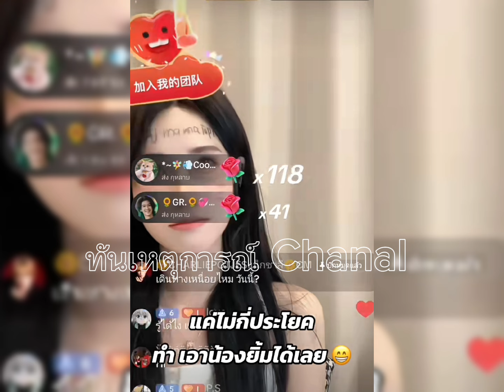ยินดีกับแม่ทัพคนใหม่ !!! ขุยอันประกาศชัดแล้ว | จากนี้ไปฉันคือ No. 1 !